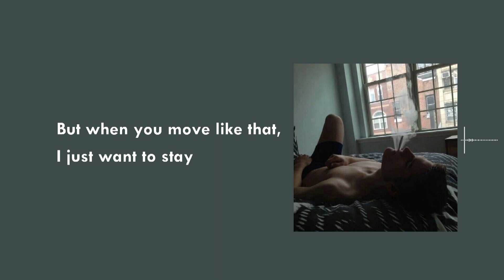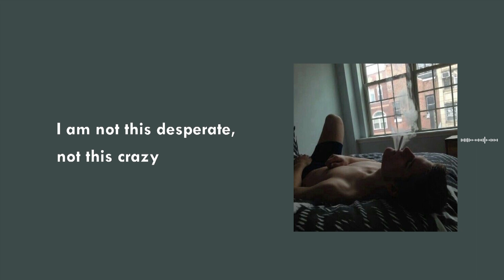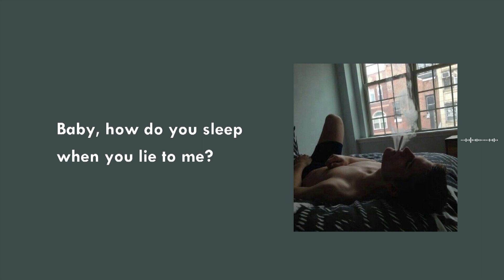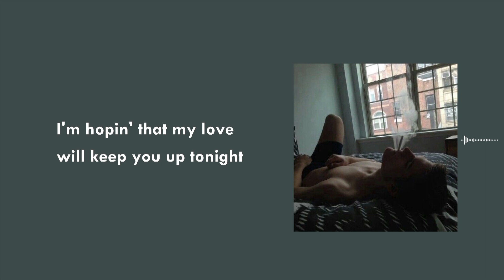Sam Smith - How Do You Sleep? [ LYRICS - ENGSUB ]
🎵  Lyrics: Sam Smith - How Do You Sleep?

I'm done hatin' myself for feelin'
I'm done cryin' myself awake
I've gotta leave and start the healin'
But when you move like that, I just want to stay
Lookin' through your phone now, oh, now
Love to you is just a game
Look what I've done
Dialing up the numbers on you
I'm hopin' that my love will keep you up tonight
There's no way I'm stickin' 'round to find out
Look what I've done now
Dialin' up the numbers on you
Yeah
Oh
Baby, how do you sleep when you lie to me? (oh)